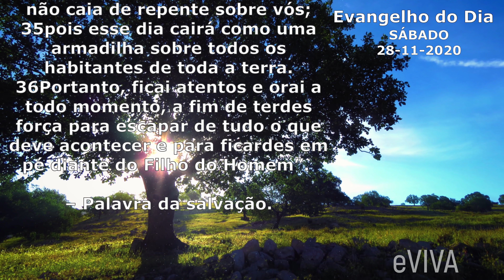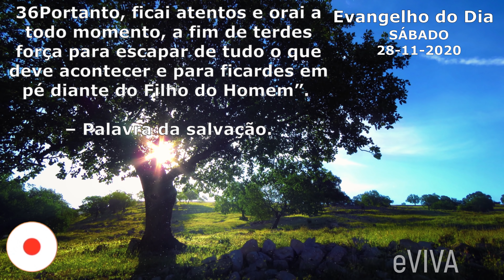EVANGELHO DO DIA 28/11/2020 Narrado e Comentado - LITURGIA DIÁRIA - HOMILIA DIARIA HOJE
Evangelho do dia de hoje Sábado 28 DE NOVEMBRO DE 2020 eVIVA - GOSPEL OF THE DAY !

HOMILIA DE HOJE - ACOMPANHE A NOSSA PODEROSA ORAÇÃO DA MANHÃ DIÁRIA E TAMBÉM NOSSO MOMENTO DE REFLEXÃO com a PALAVRA DO DIA. PARA NOS FORTALECER, AUMENTAR A NOSSA FÉ, PARA TER UM DIA REPLETO DE PAZ, VENCER AS DIFICULDADES, VENCER O MEDO, A ANSIEDADE E A INSEGURANÇA!
TODOS OS DIAS NOVOS CONTEÚDOS DE FÉ E MOTIVAÇÃO!

Naquele tempo, disse Jesus aos seus discípulos: 34“Tomai cuidado para que vossos corações não fiquem insensíveis por causa da gula, da embriaguez e das preocupações da vida e esse dia não caia de repente sobre vós; 35pois esse dia cairá como uma armadilha sobre todos os habitantes de toda a terra. 36Portanto, ficai atentos e orai a todo momento, a fim de terdes força para escapar de tudo o que deve acontecer e para ficardes em pé diante do Filho do Homem”. – Palavra da salvação.